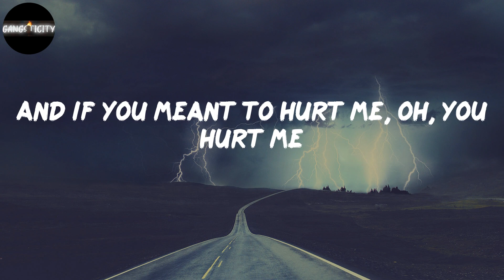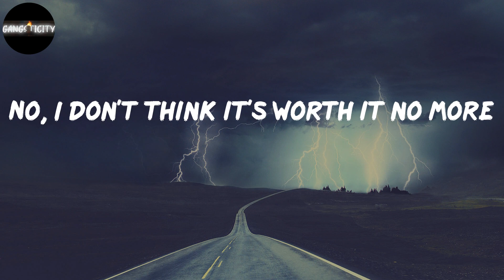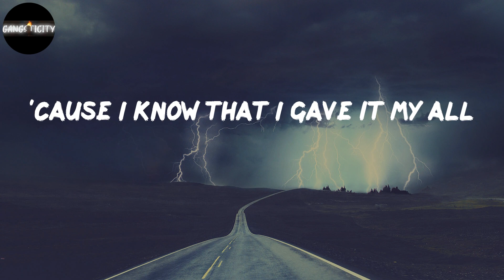Erd1 - Deserve (Lyrics)